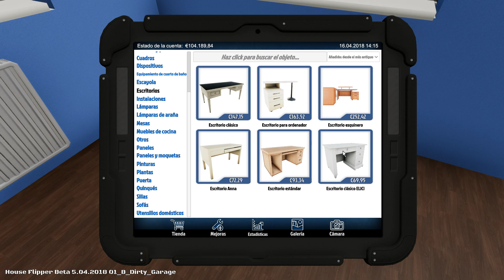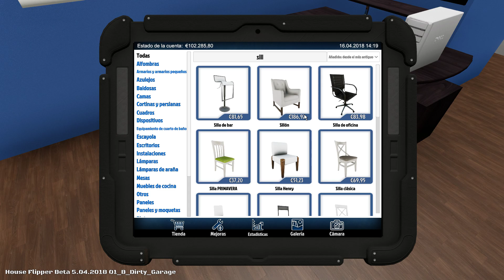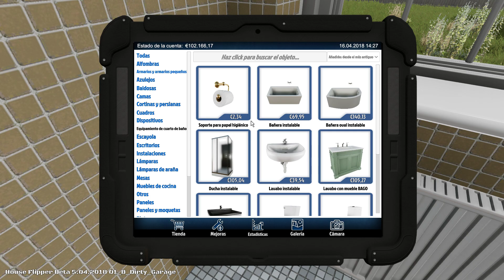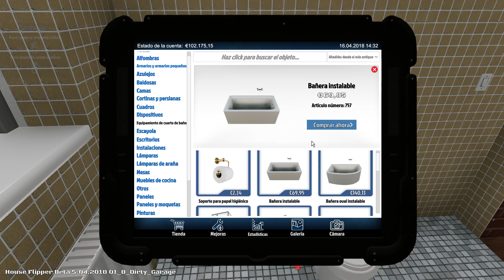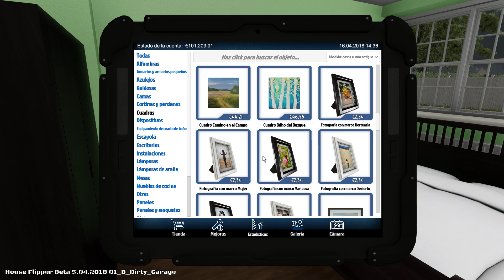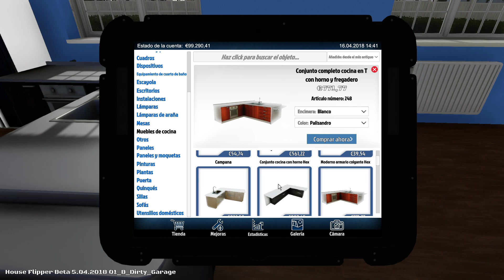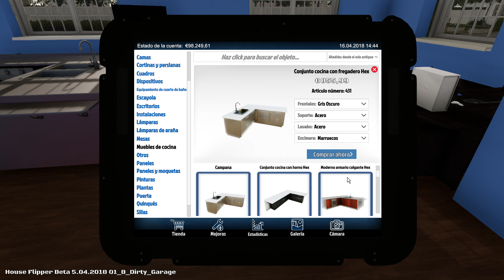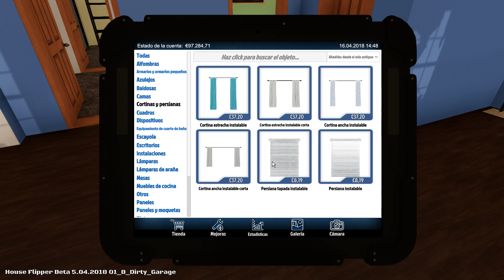CASA REDECORADA CON NUEVOS MUEBLES!! - HOUSE FLIPPER